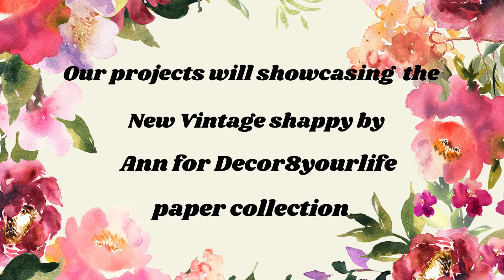SAVE THE DATE!!!! CRAFTING ON A BUDGET MOTHER'S DAY CRAFT IDEAS YOUTUBE HOP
Digital kit is "Vintage  shabby Chic by Ana for decor8yourlife.

Sandi's Decor8yourlife links

Links to Design Team Members: line up

HANDMADE RESIN PIECES AND TUMBLER ORDERS